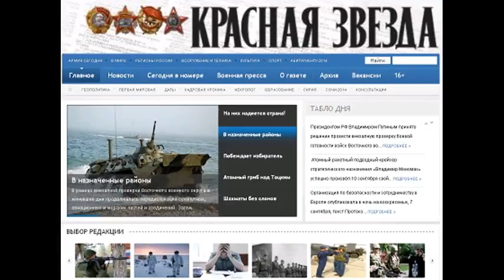KZ150124 009 Всеармейский антинаркотический заслон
Всеармейский антинаркотический заслон Всеармейский антинаркотический заслон Автор Александр ТИХОНОВ, Красная звезда . 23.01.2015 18:42 Когда в прошлом году в Вооружённых Силах начинался традиционный для июня всеармейский месячник Армия против наркотиков! , министр обороны генерал армии Сергей Шойгу заметил по этому поводу следующее: Звучит красиво, но месяца явно недостаточно - работа должна быть системной, и лучше это будет не месячник, а ежегодник . Особое внимание министр обороны тогда уделил и проблеме попадания наркозависимых в армию. Несмотря на то что в призывных пунктах проводится обязательное медицинское обследование, полностью исключить набор в армию наркозависимых пока не удаётся , - отметил генерал армии Сергей Шойгу и сообщил, что работа по выявлению наркоманов ведётся в плановом порядке - в каждой воинской части созданы группы по противодействию употреблению наркотиков и их незаконному обороту. За 2014 год благодаря взаимодействию военной полиции и Федеральной службы Российской Федерации по контролю за оборотом наркотиков была выстроена система противодействия наркоторговцам, жаждущим расширить рынки сбыта своего смертоносного зелья за счёт гарнизонов. Читателям Красной звезды , знающим, что такое военная служба, не нужно объяснять, какую серьёзную опасность таит появление наркозависимого в армейском строю. Что может быть страшнее автомата с двумя снаряжёнными магазинами в руках наркомана? Только пулемёт или пехотный огнемёт... В связи с этим военное ведомство крайне заинтересовано в создании надёжной системы выявления в своих рядах наркозависимых. Они, к сожалению, могут появиться в армейском строю во время очередного призыва. Не исключён и вариант, когда кайфа вдруг захочется кому-то из контрактников и он, вместо того чтобы, так сказать, воспользоваться естественными раздражителями центра удовольствия своего мозга, сделает первый шаг в наркотическую преисподнюю, купив зелье у наркоторговца. Тестирование на наркотики надо проводить, невзирая на должности, вплоть до министра, требует генерал армии Сергей Шойгу. А наиболее пристальное внимание при этом необходимо обращать на тех, кто заступает на боевое дежурство и работает с источниками повышенной опасности. Во исполнение этого требования в 2014 году в Министерстве обороны было проведено тестирование военнослужащих и гражданского персонала воинских частей и организаций военного ведомства, ряда главных и центральных управлений (Главного оперативного управления, Главного организационно-мобилизационного управления, Главного военно-медицинского управления, Главного управления военной полиции). Прошли тестирование и заместители министра обороны. Военной по�